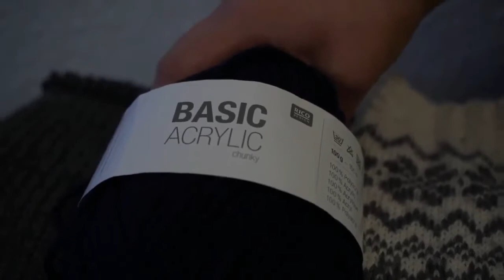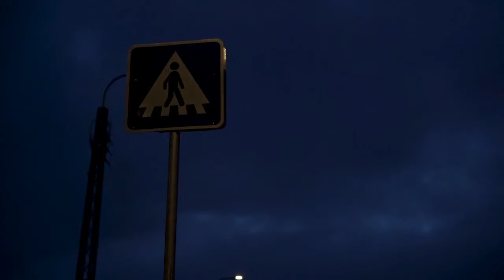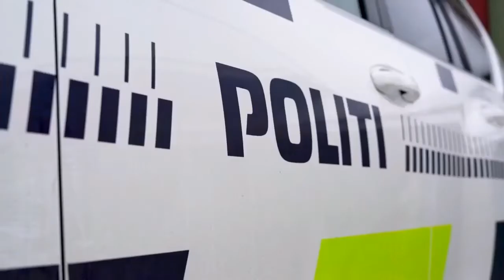Illeq, KNR 19.11.2020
Illeq eqikkagaq Minutsini 55-ini aallakaatitsinermi, studiami inunnik pulaartoqartassaagut, ilanngutassianik takusaqarluta.  Aaqqissuisut Nûno Isbosethsen, Nathan Kreutzmann, Bikki P. Kleist, Noah Mølgaard